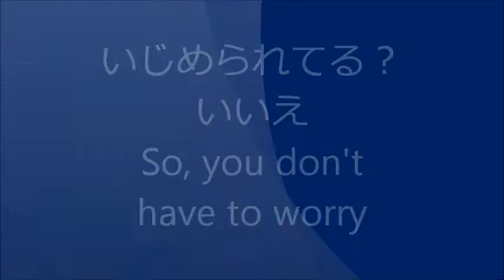kimie gangiの教育相談 「いじめ？」DON'T WORRY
So, you don't have to worry, worry
でも、子どもは「守らない」で「見守り」ましょう。
しっかり話を聞いて、共感してあげられる相談役でいたいものです。
小さいころから誰かに相談するとよいことを知っていれば、悩み多き思春期も乗り越えやすくなります。
なんて生意気なこと言って、本当はうちの子の話はほとんどじいちゃんばあちゃんが聞いてくれていたのですが...。